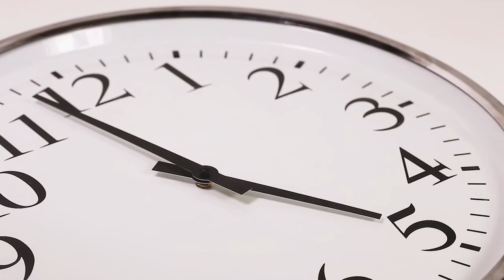Minuto do Administrador - 34ª Edição -12/12/2017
Programas com conteúdo produzido por profissionais de Administração de todo o estado de Minas Gerais e que objetivam dar visibilidade aos mesmos, contribuir para o desenvolvimento
das empresas e gerar mais emprego e trabalho para a sociedade brasileira.